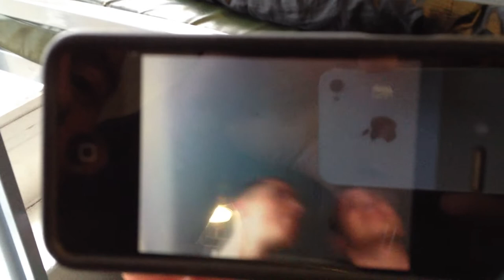Vid 1 Marines Trip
Buddys and i on a 5 day trip with the Royal Marines